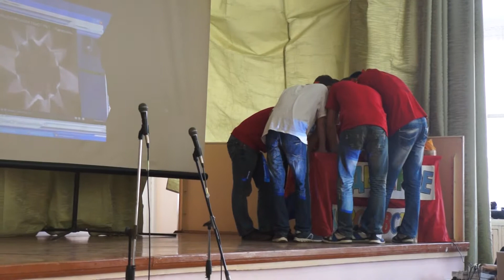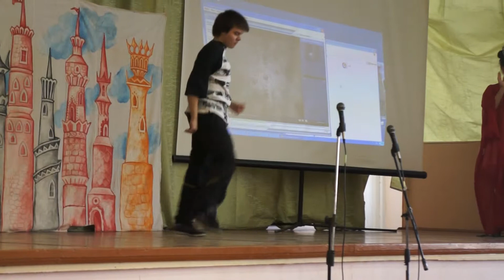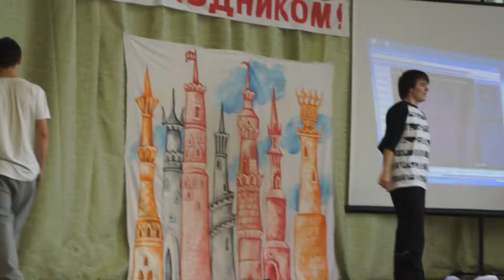Посвящение в студенты Политехнический техникум